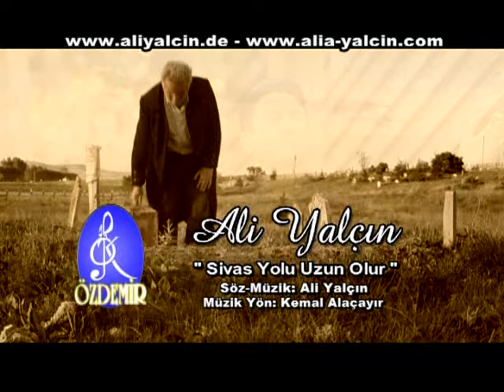Ali Yalçın & Güler Duman - Sivas Yolu Düz Olur